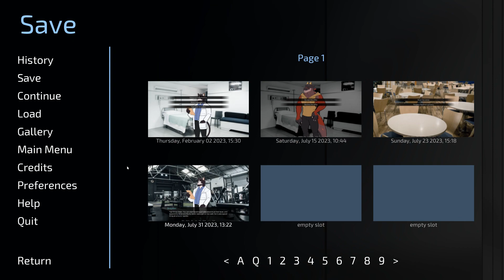Bruce's Kinder Side- Undefeated #22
Redline, Bruce, and Zander discuss their ideas on how to break Zander out of his contract in a new episode of Undefeated!